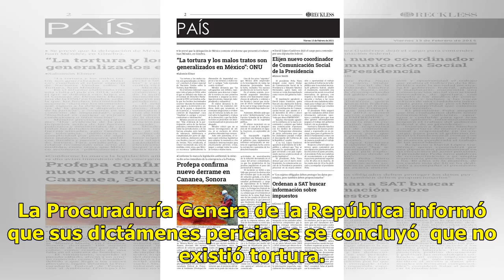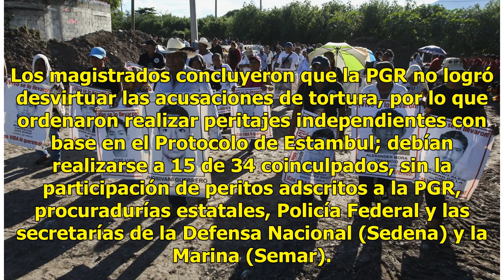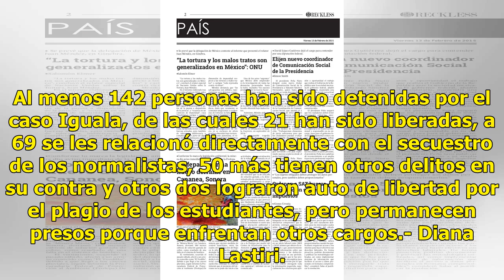PGR investiga actos de tortura en caso Ayotzinapa - El Diario de Yucatán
CIUDAD DE MÉXICO (El Universal).- La PGR comenzó varias investigaciones contra los funcionarios acusados de torturar a algunos de los implicados en la desaparición de los 43 estudiantes de Ayotzinapa y por las irregularidades detectadas por un tribunal federal en la averiguación previa del caso Igua...